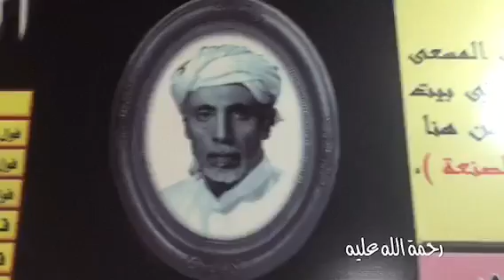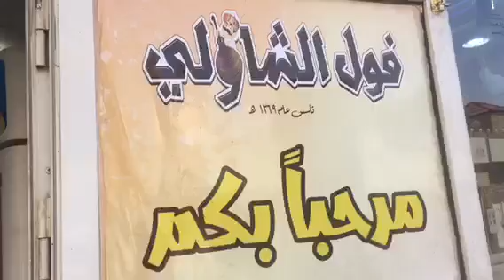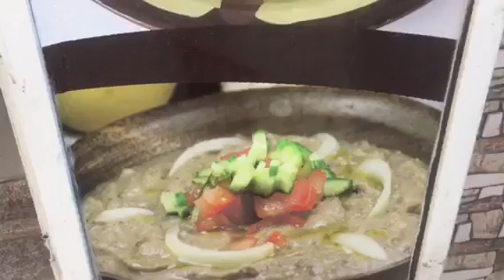فول الشاولي وبالطائف صيتوا عالي 😋